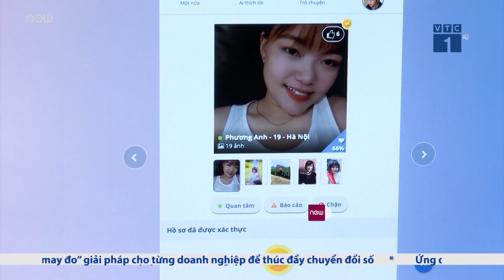Ứng dụng hẹn hò YmeetMe cán mốc 2 triệu người dùng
VTC1 | Sau gần 11 tháng cán mốc 1 triệu người dùng, YmeetMe - ứng dụng hẹn hò nghiêm túc dành cho người Việt đã vươn lên con số 2 triệu người sử dụng.